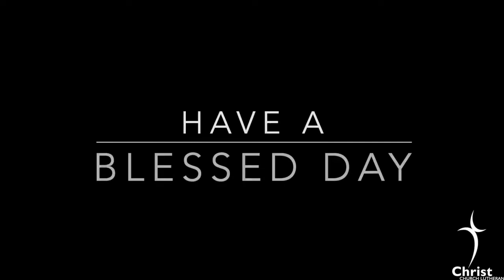Daily Message 12 5 23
who needs patience?